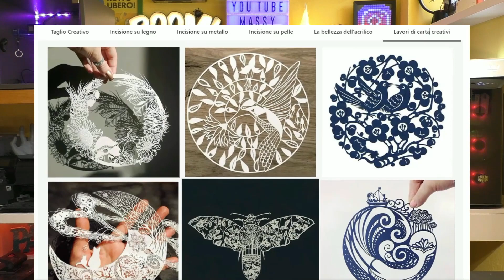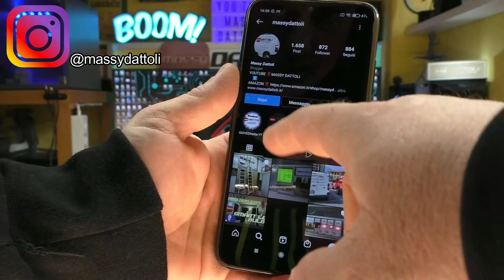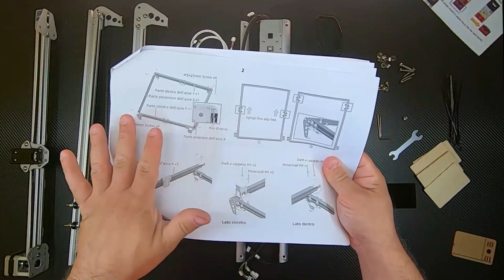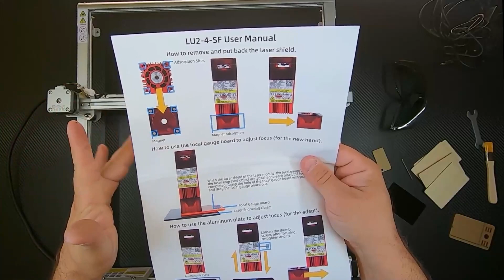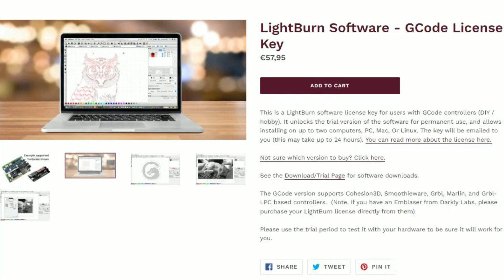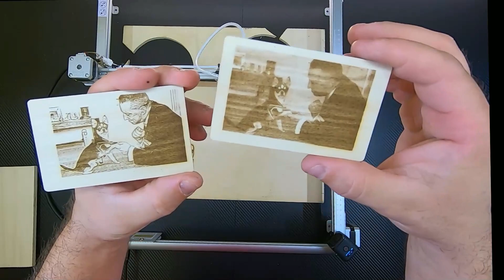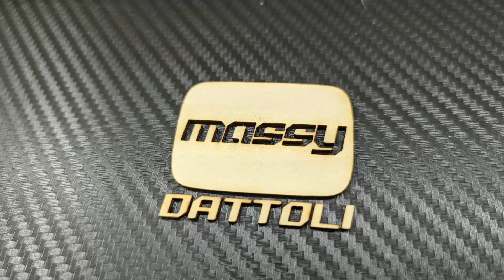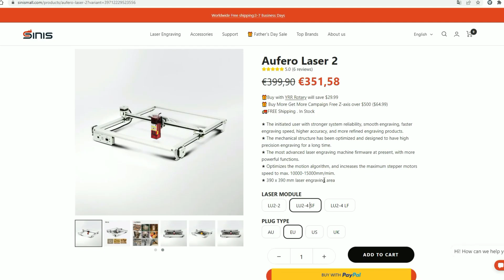CNC laser per tutti RECENSIONE Sinismall Aufero Laser 2 5.5w 390x390mm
Dunque... facciamola facile: Vuoi avvicinarti al mondo delle CNC laser ma non vuoi impazzire con montaggio, regolazioni ecc ecc?
Questa apri la scatola, metti 8viti di numero e inizi a incidere e tagliare...

Buon video!